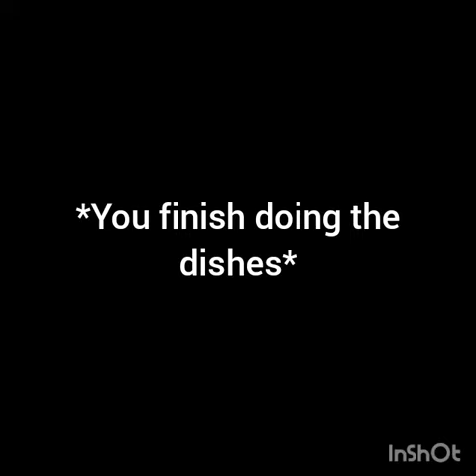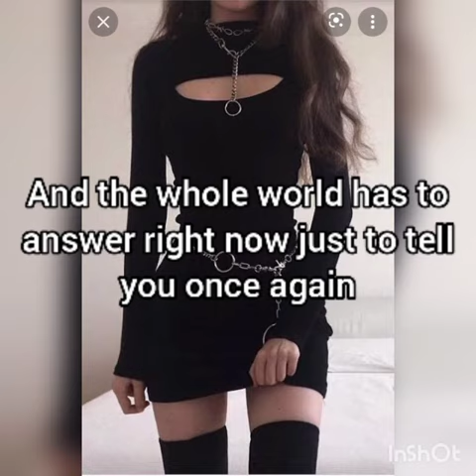LOKI'S SISTER Episode 2: "Because I'm bad!" 💖⚡🌫